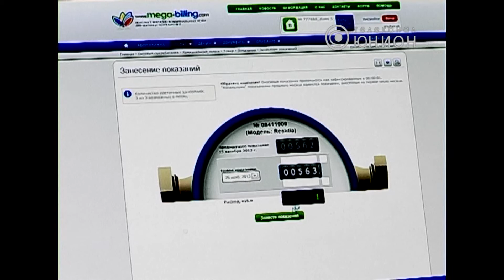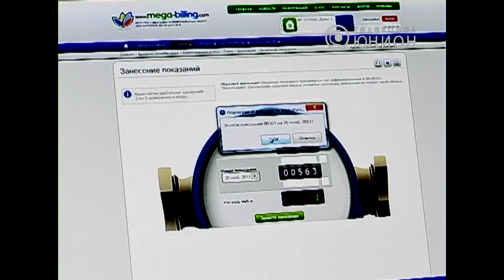Заплати за воду онлайн